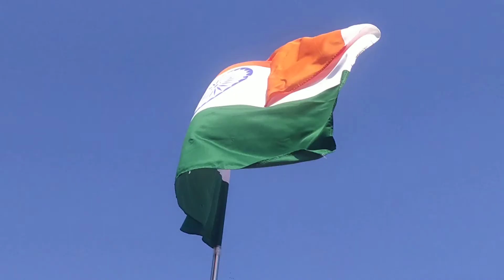Republic day nagpur futala 2020